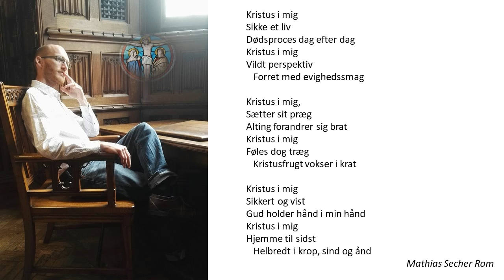Kristus i mig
Snedkereret hjemme ved klaveret